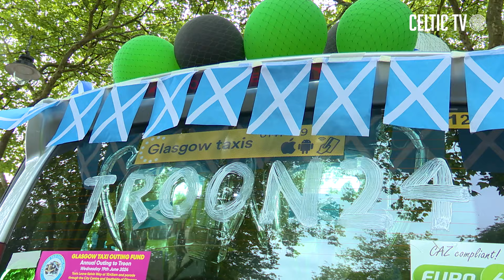Celtic FC Foundation make £7,000 donation to Glasgow Taxi Outing Fund's 2024 Taxis to Troon! 🚕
🚖💚 Tosh McKinlay spoke to CelticTV at the annual Taxi Outing Fund, where Celtic FC Foundation once again donated £7,000 to the fund!